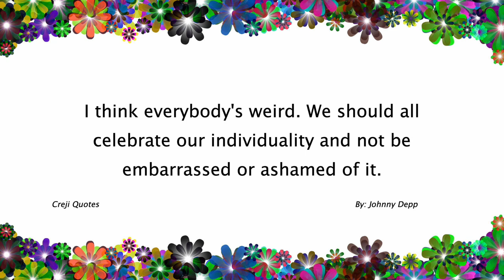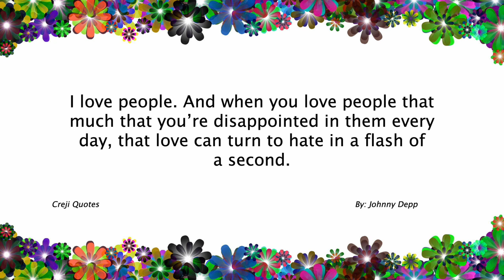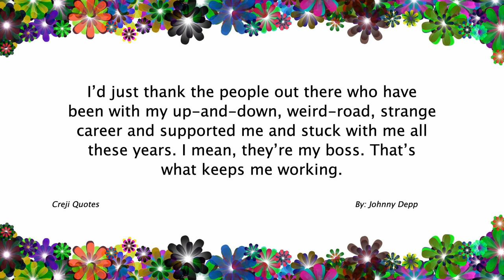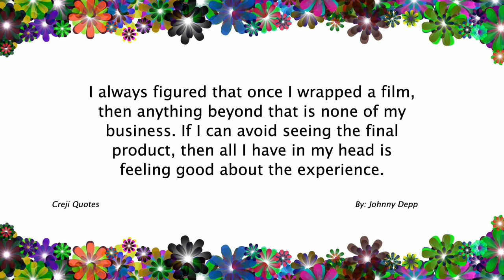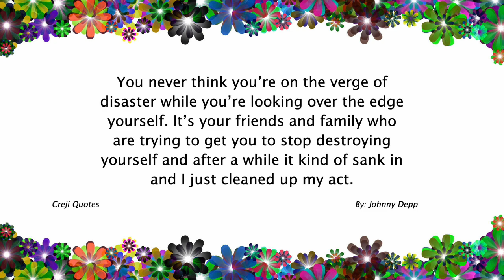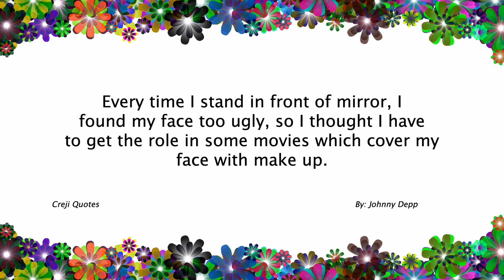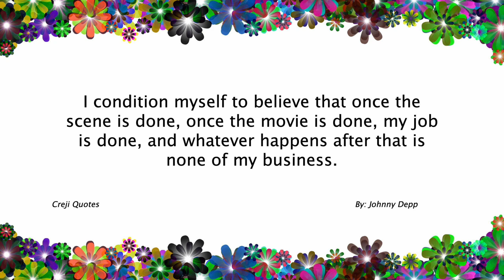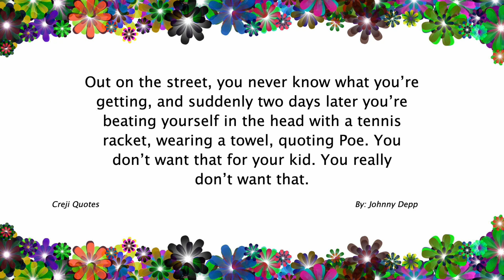Johnny Depp Quotes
Johnny Depp, born on June 9, 1963, is an American actor, producer, and musician. He has become one of the most recognizable and versatile actors in Hollywood, known for his eccentric and unique portrayals of characters.

Depp rose to prominence in the 1990s with his role as Edward Scissorhands and went on to star in several successful films, including the Pirates of the Caribbean series, Charlie and the Chocolate Factory, Alice in Wonderland, and Finding Neverland, among many others. He has received critical acclaim and numerous awards for his performances.

In addition to his acting career, Depp is also known for his passion for music. He has collaborated with various musicians and formed his own band, Hollywood Vampires.

Johnny Depp is known for his memorable quotes and offbeat personality. Here are a few quotes attributed to him:

- "My body is my journal, and my tattoos are my story."
- "One day the people that don't even believe in you will tell everyone how they met you."
- "I think everybody's weird. We should all celebrate our individuality and not be embarrassed or ashamed of it."
- "There are four questions of value in life... What is sacred? Of what is the spirit made? What is worth living for, and what is worth dying for? The answer to each is the same. Only love."
- "You can close your eyes to the things you don't want to see, but you can't close your heart to the things you don't want to feel."

Please note that the quotes mentioned above are attributed to Johnny Depp but may vary in their accuracy and context.